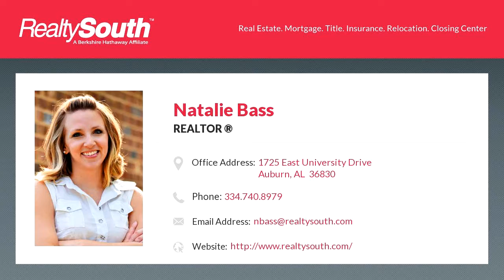Homes for sale - 169 GREAT ELLIS LANE, AUBURN, AL 36830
Build your dream home with PLENTY OF PRIVACY IN AUBURN CITY LIMITS!!  Beautiful 3+ acre lot entering the cul-de-sac of classy Plainsman Hills with a quick & peaceful drive right back into town.  2,200 1-story min or 2,800 2-story min.  372 feet of frontage & deep, rolling acreage.   Small stream runs across this lot.  Still mostly wooded so can clear or build inside trees.  Public water & WOW internet!!  Sidewalks & street lights.  Country livin in the city!

Bedrooms: 0
Bathrooms: 0.00
Square Feet: 0
Price: $132,900